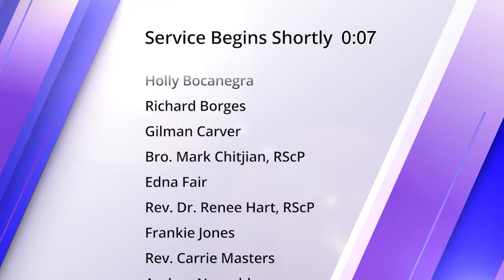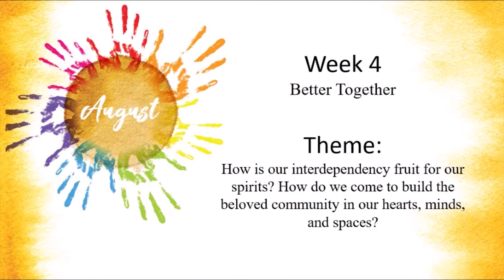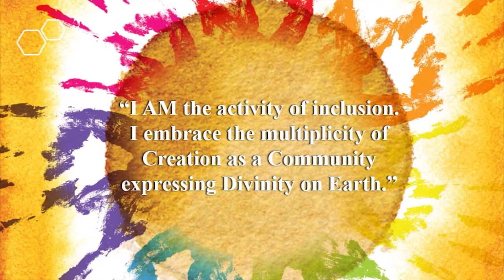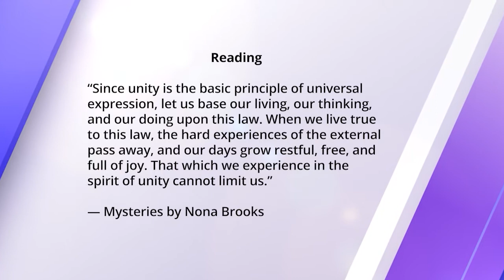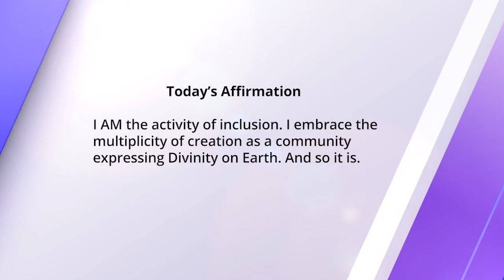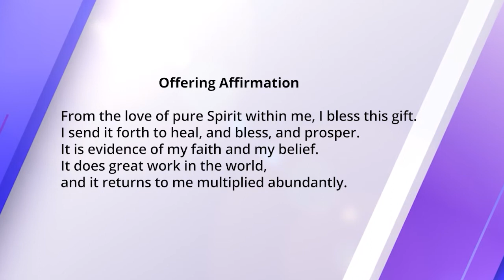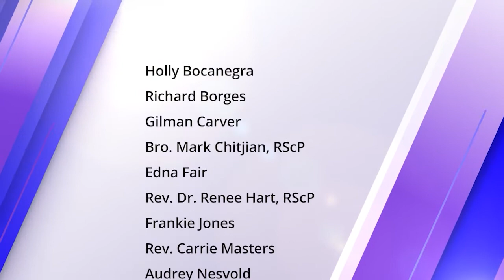Better Together with Rev. Carrie Masters. Join us live!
Welcome to CSL Redlands Sunday Service! Meditation and Message: "Better Together" with Rev. Carrie Masters. Join us live!